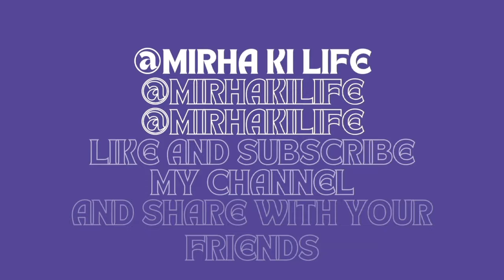met after a long time || emotional vlog || bhai behn ka pyar#viral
emaotional story
bhai behn ka pyar
meeting after a long time
meeting after a long time whatsapp status
meeting after a long time tamil
matteint after a long time song
the day we met
cute meeting
family vlog
daily vlog
emotional vlog
emotional day
emotional moment
bhai behn ka prem
Welcome to Mirha ki Life, Mirha ki Life
covered multiple topics related to children's
naughtiness and day cares of Mirha, HyI am
Mirha fatima „Baba 's princess. o.mom's doll.im
2 nd half years old cutee pie .o..Cute sister of
faaiz and areej .loves to enjoy travel and live
happily..cute _baby .baby_love this channel is
about my life with my family oooU Can see my vlogs and
daily life here
TIKTOK ID
89X11JXJoHK&_r=1